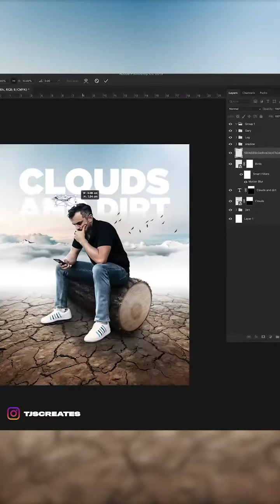Clouds & Dirt ☁️✌️ garyvee garyv garyvaynerchuk photoshopspeedart photoshoptutorial photoshopartist